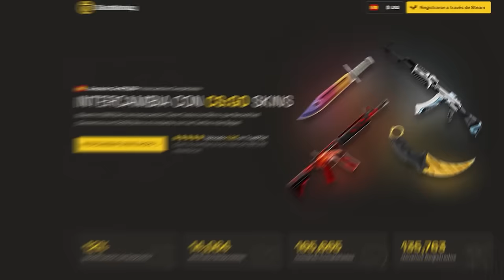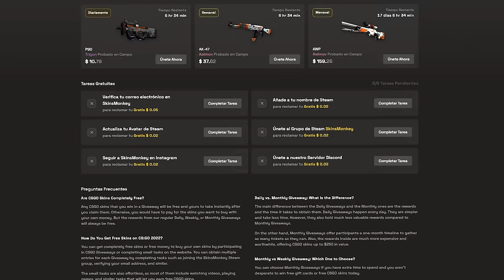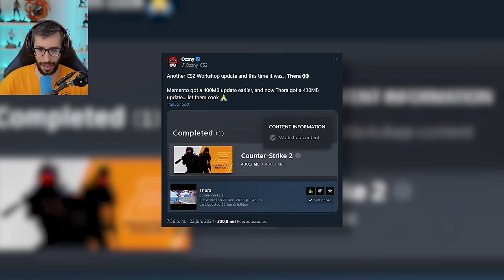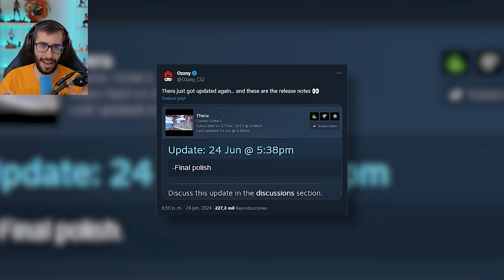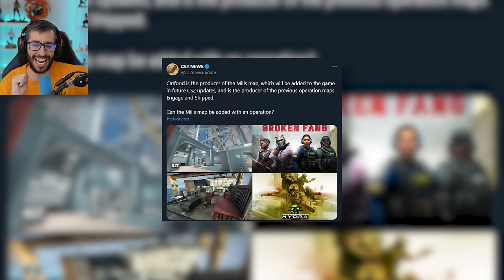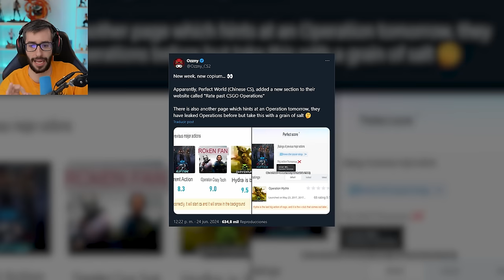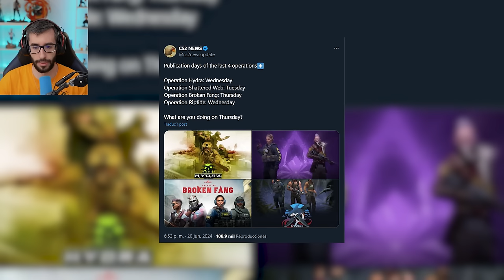TODO LO NUEVO QUE TRAERÁ LA UPDATE DE CS2